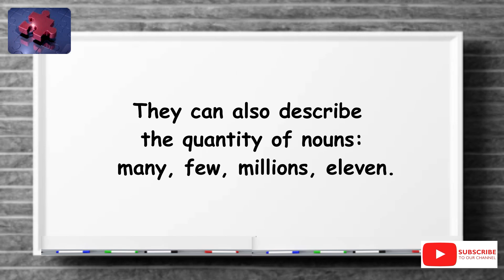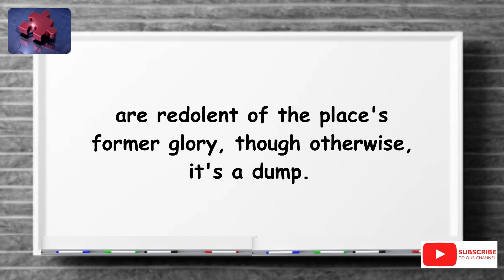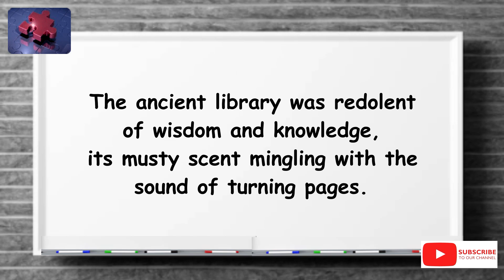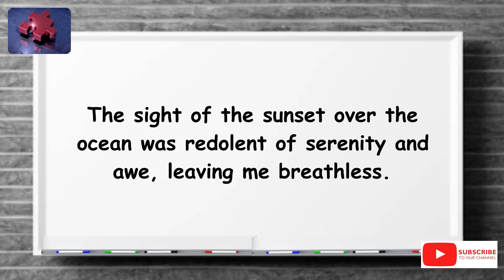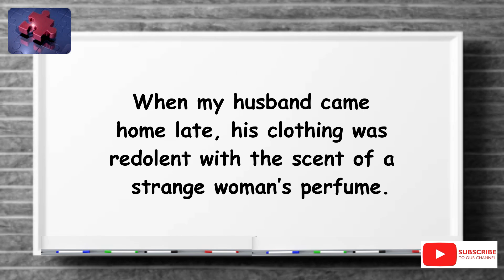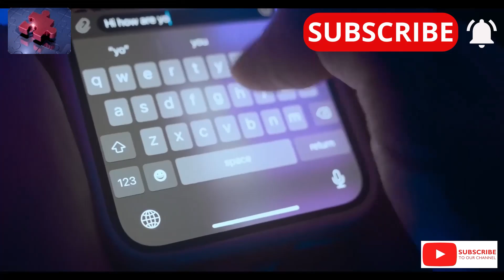REDOLENT. The simplest definition YOU need!! tellsvidetionary™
Redolent. Word of The Day 17 November 2024.